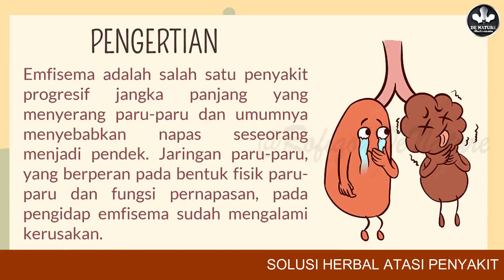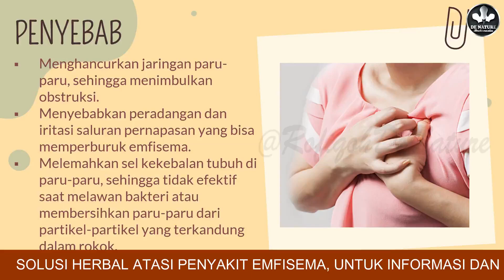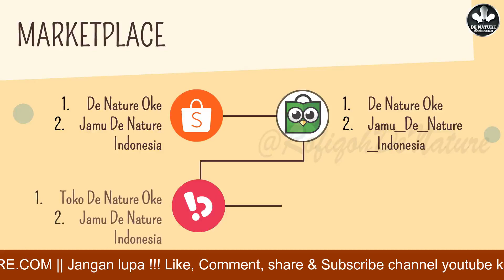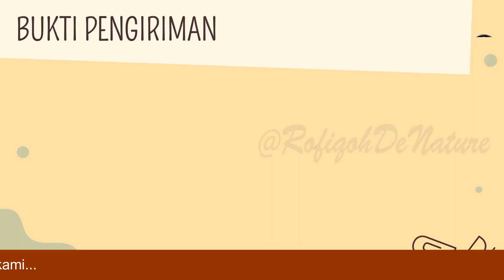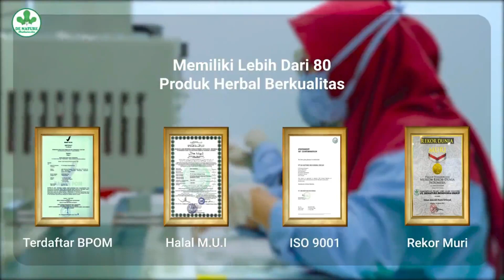OBAT TRADISIONAL EMFISEMA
1. Obat herbal kami terjamin aman.
2. Aman dikonsumsi sudah halal (MUI) Majelis ulama Indonesia.
3. Sudah bersertifikat (ISO) International Organization for Standardization.
4. Memiliki izin edar resmi dari (BPOM) Badan Pengawas Obat dan Makanan.
5. Pasien dipersilahkan konsultasi gratis tanpa dipungut biaya.
6. Respon cepat.
7. Privasi kami jaga dengan baik.
8. Isi paket pengiriman ada aturan pakai, produk/obat, pantangan makanan dan brosur serta doa-doa.
9. Semua pesanan dikemas dengan baik dan boleh ditukar bila kami salah mengirim paket obat.
10. Website kami ada ribuan dan banyak pesanan dari dalam maupun luar negeri.